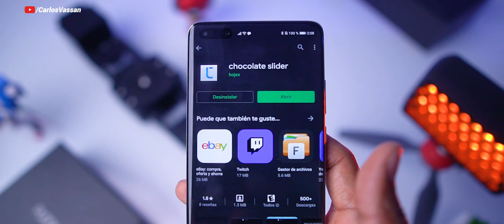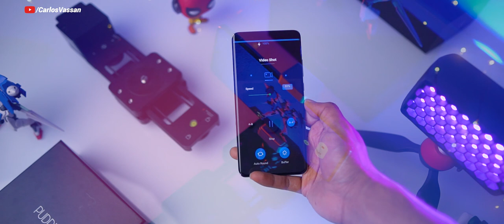Chocolate Milk Slider: Bluetooth y Ultra Portatil | YC Onion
¿Qué tal este Slider YC Onion? Bastante práctico y perfecto para tus videos ¿Tú que opinas?